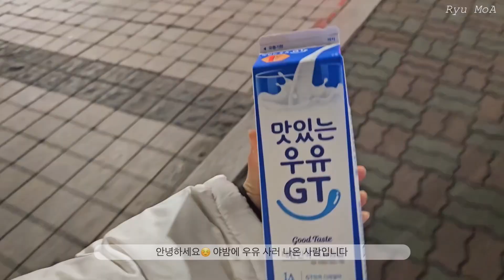[Sub] 🍓딸기 주간🍓 밥&잠 무한루프 돌리는 행복만땅 방학일상 (딸기우유🍓🥛/ 딸기누텔라 크레페 / 얼큰 아롱사태 전골 / 간장비빔국수)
안녕하세요☺️ 즐거운 연말 보내고 계신가요? 전 방학을 맞아 실컷 놀고 요리도 하면서 행복하고 여유로운 시간들을 보내고 있답니다. 이번 영상엔 딸기로 상큼한 간식거리들을 만들어봤어요🍓🎄 이번 영상도 재밌게 보시길 바래요 💓

Hello! Are you having a pleasant year-end? I'm having a great and leisurely time during my vacation, playing around and cooking. In this video, I tried making refreshing strawberry snacks🍓🎄 I hope you enjoy watching this video too! 💓

こんにちは！楽しい年末をお過ごしですか？私は休暇中にたくさん遊んだり料理をしたりして、幸せでのんびりした時間を過ごしています。このビデオではさわやかなイチゴのおやつを作ってみました。このビデオも楽しんでいただければ嬉しいです！💓🍓